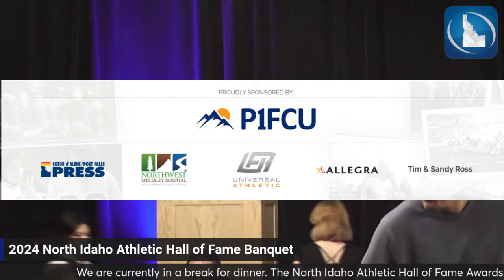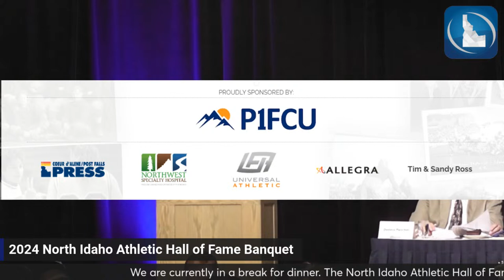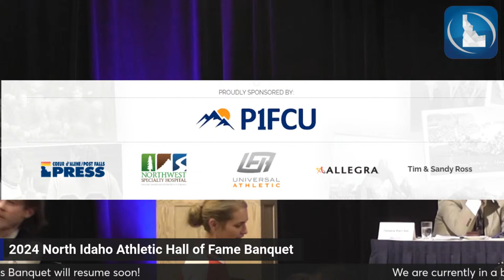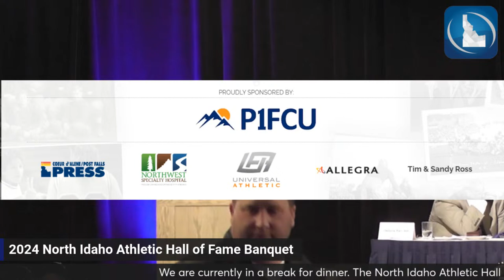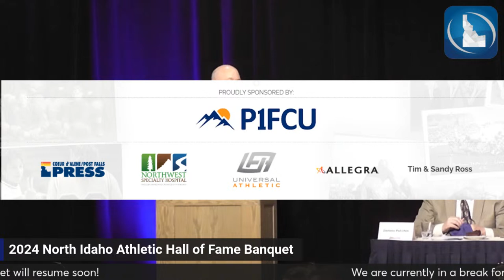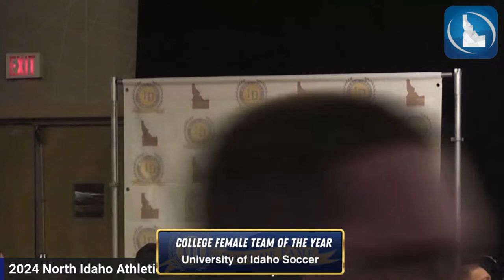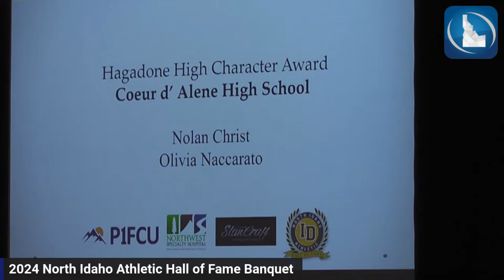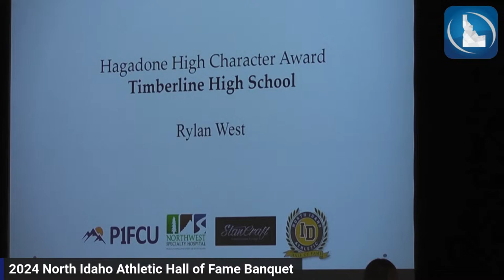2024 North Idaho Hall of Fame Awards Banquet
The Idaho Athletic Hall of Fame was organized to honor those individuals from the state of Idaho who have achieved significant recognition in an area of athletic endeavor, or have made a special contribution to Idaho Athletics.

Join us for this year's banquet, featuring guest speaker Mark Schlereth, four Hall of Fame inductees, and countless individual and team awards for North Idaho's athletes and coaches.